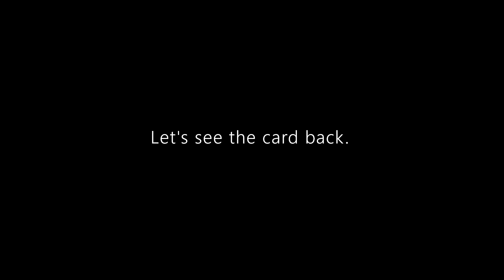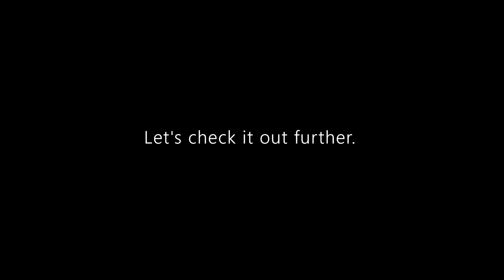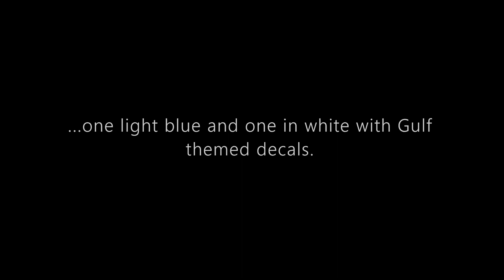Hot Wheels Mainline Review: '67 FORD GT40 MK IV | 2021 HW Race Day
Hello and welcome to Syracuse Internationals' YouTube channel. This is another episode of Hot Wheels Mainline Review featuring a '67 Ford GT40 Mk IV.